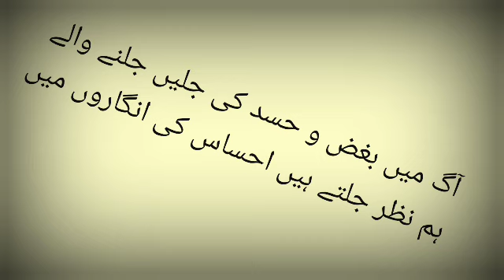GAZAL 6 : KALAM E NAZAR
Its a sixth gazal from kalam e nazar